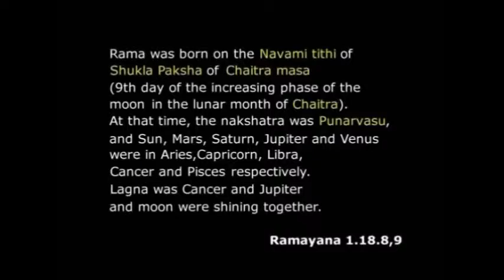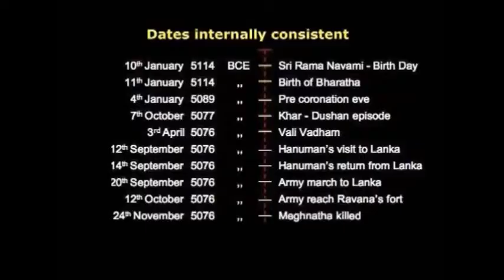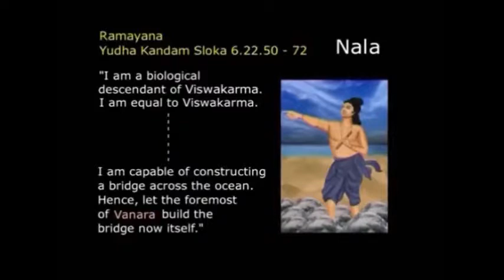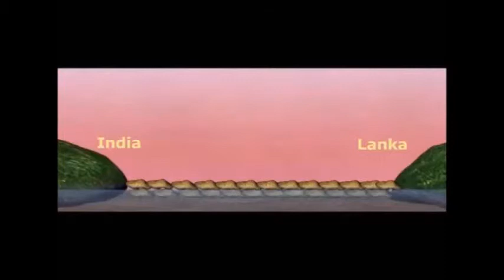The Mystery of Rama Setu (Adam's Bridge)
There is a trail of rocks between India and Sri Lanka. Some people say it is Rama Setu, some people deny its existence. What does science say about it? Watch in the video.